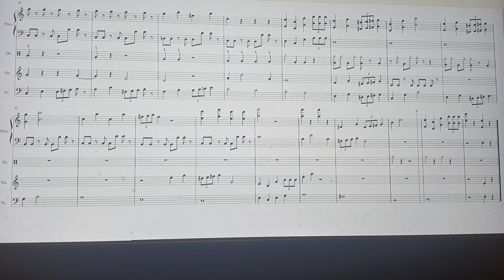Final version - Xytrabo's thinking